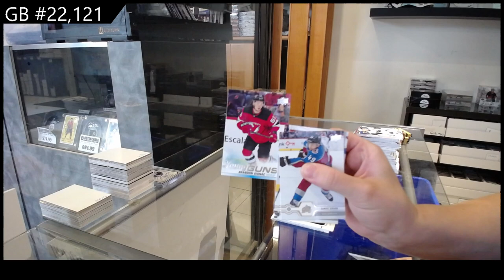2019-20 Upper Deck Series 1 Hockey 4 Box Blaster Break - CNC GB #22,121